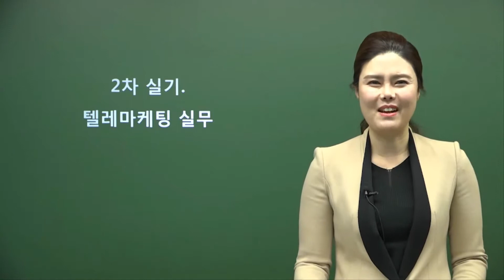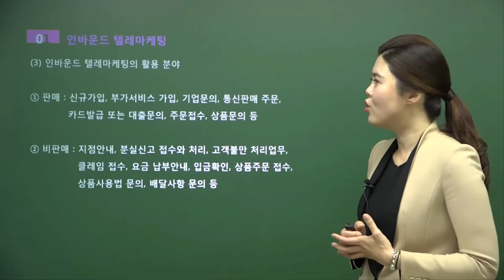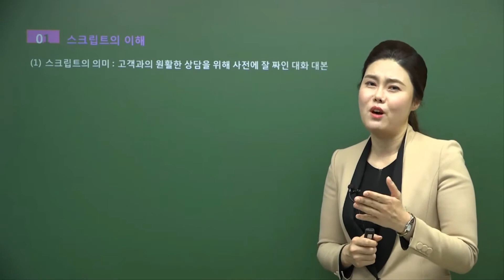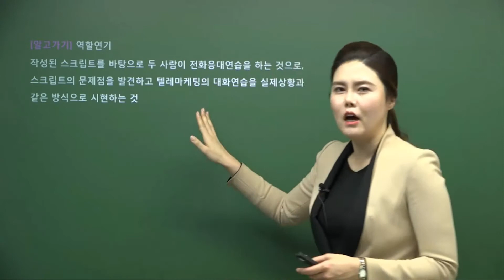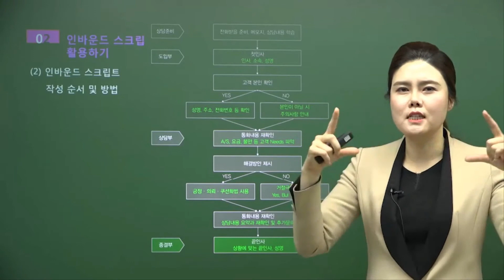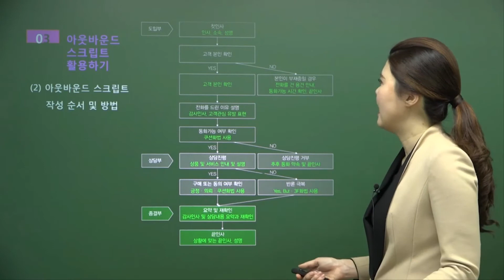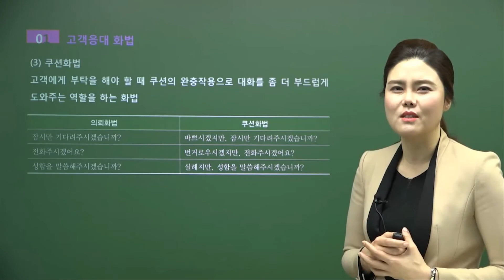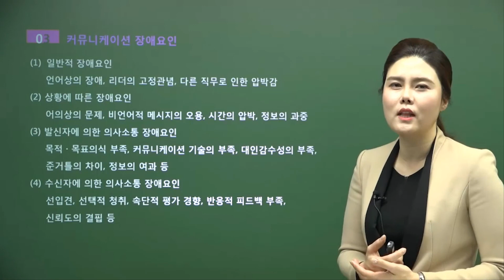[텔레마케팅관리사독학] 텔레마케팅관리사 2차실기 대비반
[텔레마케팅관리사독학] 2021 텔레마케팅관리사 2차실기 대비반

학습난이도
초급

학습대상
- 텔레마케팅관리사 시험을 준비하시는 분들

강의특징
- 텔레마케팅관리사 시험의 핵심적인 내용들을 강조하여 자격증을 취득하는데 도움이 됩니다.